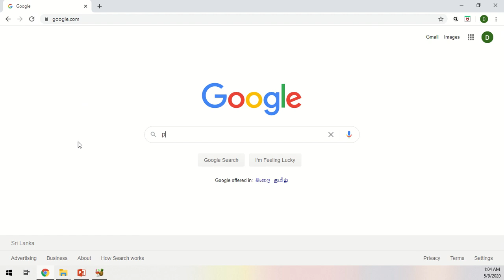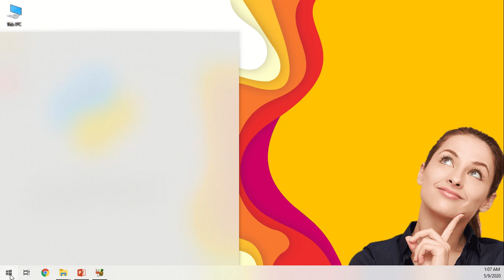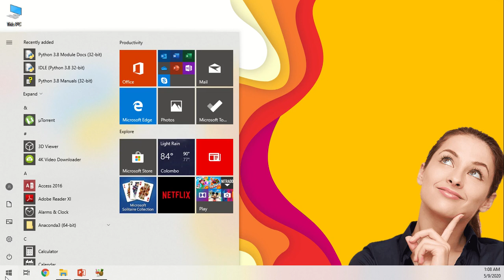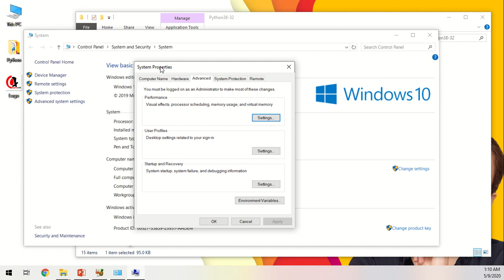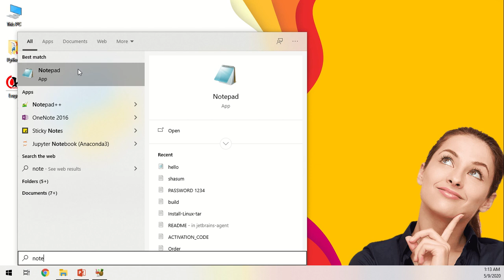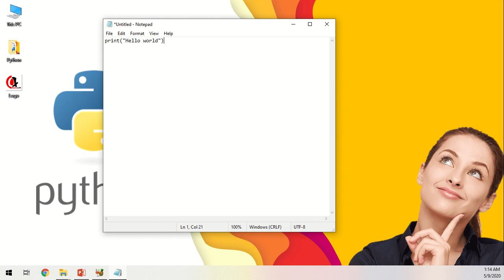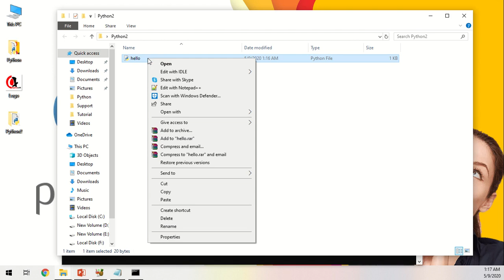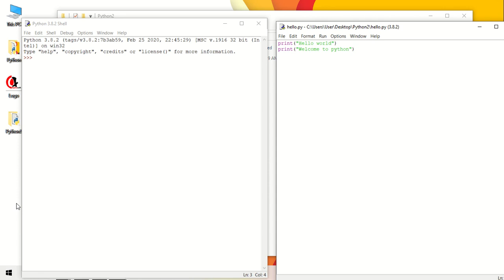Programming Introduction Part 2 Sinhala Installation And Hello World 1